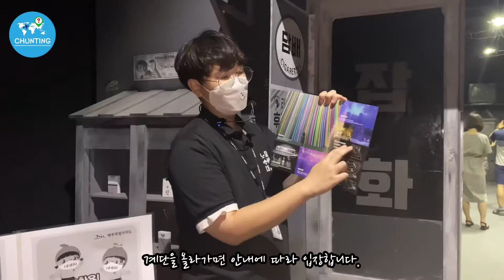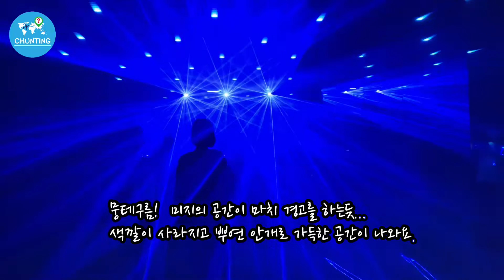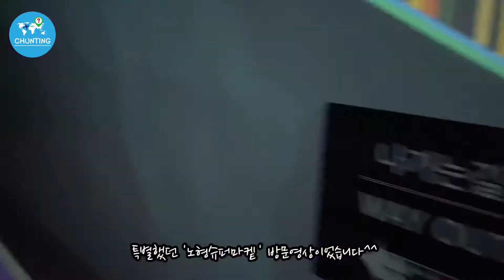[제주 미술관] 특별한 전시에 가보고 싶으신분/ 노형슈퍼마켙/제주 미디어 아트전시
모두가 한마음으로 거리 두기를 해야 하는 시기에 이런 영상을 올려야 할지 고민 했는데요.
직접 가시는건  방역수칙에 맞게 좀 좋아지면 가보세요.
저는 제주4단계 이전 7월 중순에 다녀왔습니다.

노형슈퍼마켙은 제주시  노형동에  위치한  아주 특별한 미디어 아트 전시장입니다.
6월 22일 오픈한곳이라 사람은 별로 없었구요.
 네이버로 예약하시면 저렴하게 관람 가능합니다.
제주에 미디어 전시가 여러군데 있는데요. 위치는 가장 좋으네요.
사람마다 취향이 다른지라... 새로생긴 전시 미리 둘러보시고 가시면 좋을듯 하여 영상 만들었습니다.  아쉬움이 많았던건 사실이지만 나름 재미도 있는 전시였습니다.